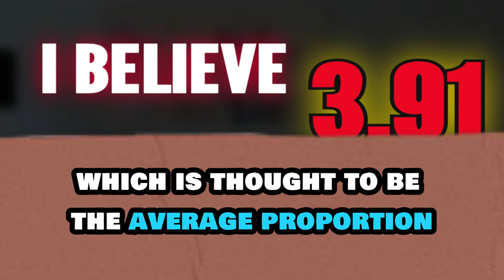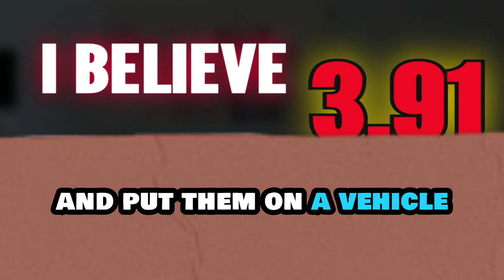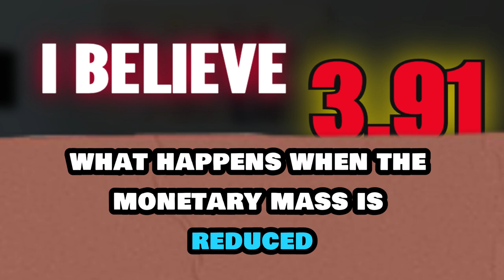💥Very Excited For Iraqi Dinar IQD RV💥Iraqi Dinar News Today 2024